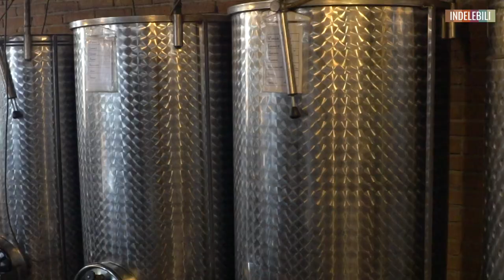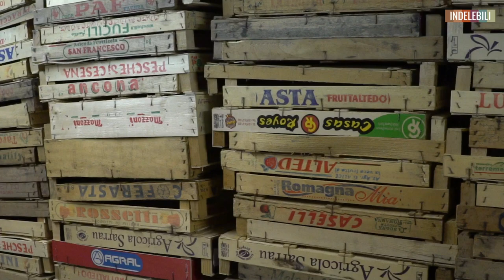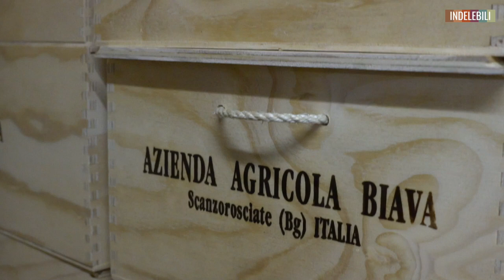Azienda Biava, dalla Terra alla Luna: il Moscato di Scanzo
Un viaggio in Azienda Agricola Biava, a Scanzorosciate (BG), dove Manuele, continuando la tradizione di famiglia, coltiva le magiche terre di una delle DOCG più piccole d'Italia, quella del Moscato di Scanzo, vino passito raro e prezioso che, grazie a impegno e dedizione, è riuscito a portare nelle enoteche di tutto il mondo.

Azienda Biava è indelebile.